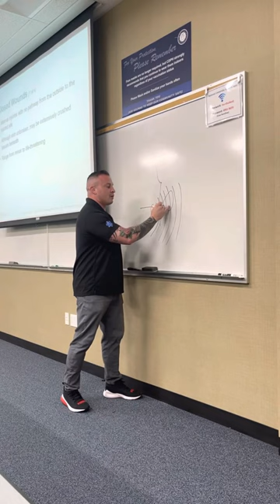Internal bleeding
Recently Published Book:
Emergency Medicine- Introduction/History/Wellbeing/Ops/Terrorism: